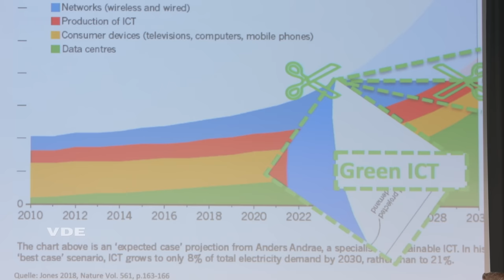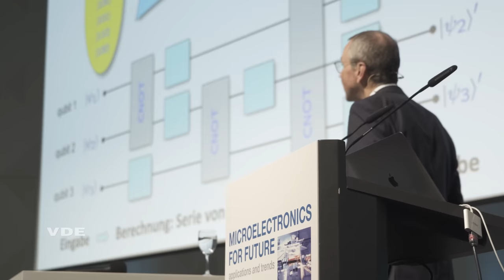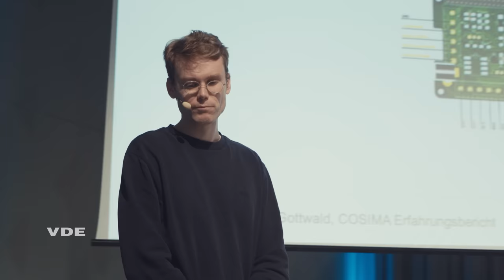Summit MICROELECTRONICS FOR FUTURE 2022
Der VDE und ZVEI haben gemeinschaftlich erstmals den Summit MICROELECTRONICS FOR FUTURE unter dem Themenschwerpunkt Quantentechnologie ausgerichtet.

Der Verband der Elektrotechnik Elektronik Informationstechnik (VDE) und der Verband der Elektro- und Digitalindustrie (ZVEI) haben gemeinschaftlich erstmals den Summit MICROELECTRONICS FOR FUTURE ausgerichtet. Der Themenschwerpunkt der Veranstaltung am 8. November 2022 im Berliner Futurium war die Quantentechnologie. Der Summit war die Nachfolgeveranstaltung für das Mikroelektronik-Symposium. Traditionell eröffneten stets die Präsidenten beider Verbände das Event – so auch dieses Mal. Prof. Dr.-Ing. Armin Schnettler, der zum 1. Januar 2023 zum stellvertretenden VDE Präsident wurde, und Dr.-Ing. Gunther Kegel begrüßten Expertinnen und Experten aus Wirtschaft, Wissenschaft und Politik. „Wir haben über Quantencomputing sowie Nanometer-Strukturen gesprochen und über Energiesysteme, die ohne Mikroelektronik überhaupt nicht optimiert werden können“, so Schnettler über die Beiträge der Referentinnen und Referenten. Neben Investitionen in den Halbleiterbereich braucht es aber auch fähige Talente im Bereich Elektroingenieurwesen, um den Personalbedarf in der Halbleiterindustrie bedienen zu können, da waren sich alle Teilnehmer des Summits einig. Dr.-Ing. Kegel hofft jedenfalls sehr, „dass es sich hier um eine Veranstaltung handelt, die wir nun jedes Jahr wiederholen.“